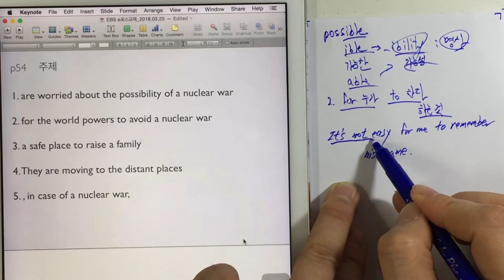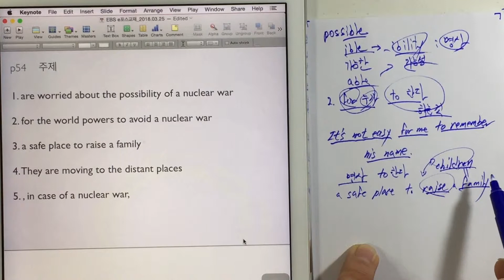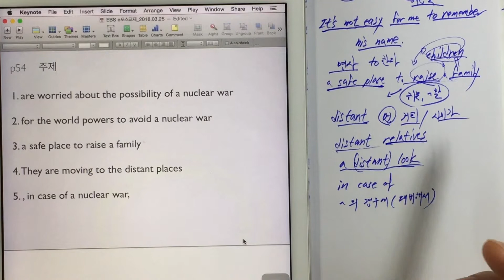영어 문법 몰라도 할 수 있는 영어독해 시리즈 : 중3 주제 1번 (p54)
영어 문법 전혀 몰라도 이해할 수 있는 영어독해 시리즈입니다.

EBS e포스 교재 p54

1. 뒤에 붙이는 -ibility는 -able로 끝나는 말에 붙여서 ~할 수 있음, 가능성의 뜻, about, on, to는 ~에 대한, ~에 대해

2. for 누가 to 한다 : 누가~한다, 누가~하기 위해서

3. raise a family 아이들을 키우다

4. distant 장소가 먼, 먼 친척, a distant look 딴 생각을 하는 표정, 멀게 느껴지는 사람-거리감이 느껴지는 사람

5. in case of ~의 경우에 대비해서